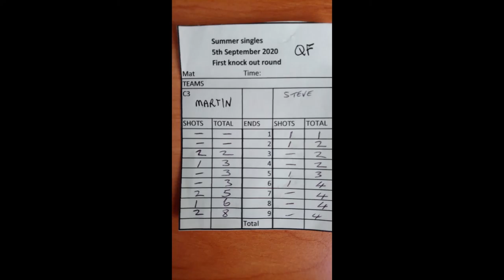Martin Grange v Steven Reed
QF match in NEBC 2020 outside short mat singles